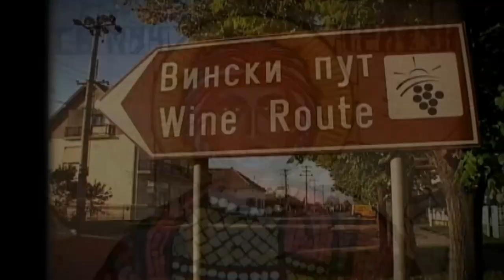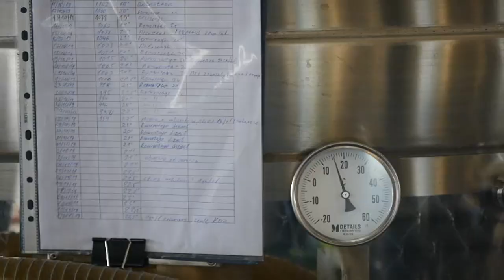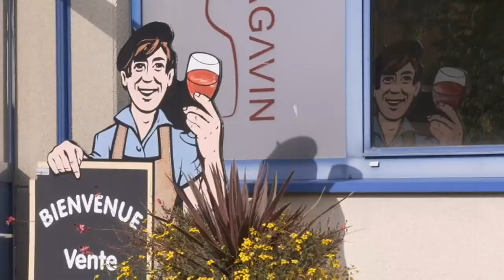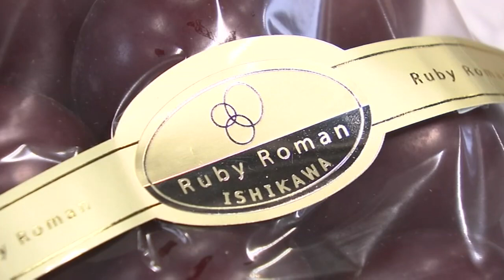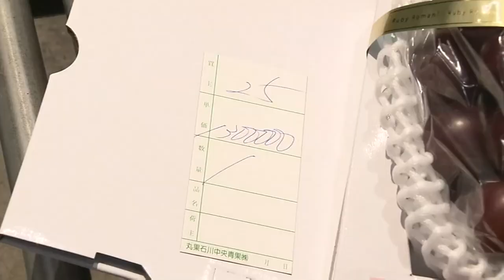Grozd, Prokupac i vranac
Label and copyright: Gost 126. izdanja emisije „Grozd" je jedan od poznatijih francuskih enologa. Kristofa Defontena sreli smo u vinogradima sela Potrkanje nadomak Knjaževca.

Tamo provodi nekoliko meseci godišnje i brine o vinogradima i vinu jedne nove srpske vinarije. Oduševljen je sortom grožđa i vinom od „vranca". Za RTS kaže da su srpska vina sve bolja i da bi trebalo da budu zastupljenija na takmičenjima u Francuskoj. Posebno se to odnosi na naša organska vina.

Naša autohtona sorta „prokupac" sve više je zastupljena u našim vinogradima, a vina od nje počela su da osvajaju značajne nagrade na  svetskim takmičenjima. „Prokupac" je dobio i svoj dan u oktobru. Tada se degustiraju vina od prokupca i obilaze njegovi proizvođači.

Od naših dopisnika iz Hrvatske dobili smo lepu priču o proizvođaču organskog i biodinamičkog grožđa i vina iz Jastrebarskog. Tamošnja vinarija pravi i odlična penušava vina. Berbe grožđa u toku su u Španiji i Kineskom Sinđangu. Svi radnici i berači u regionu Rioha moraju da urade test na koronavirus pre nego što uđu u vinograd.

Urednik emisije: Dušan Veličković